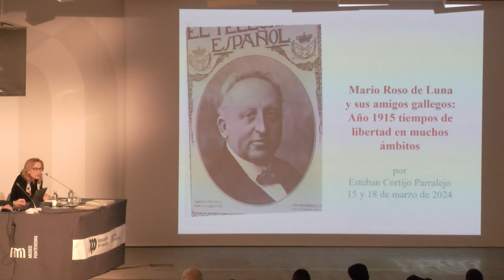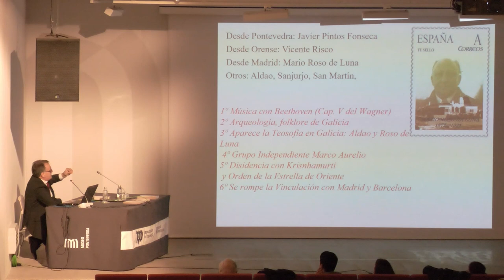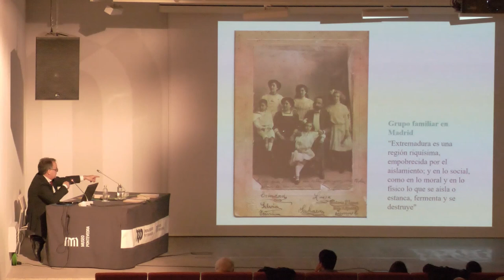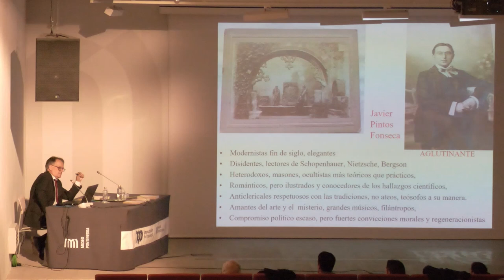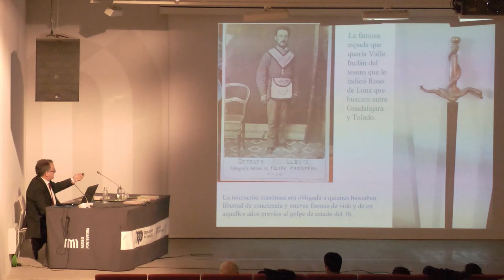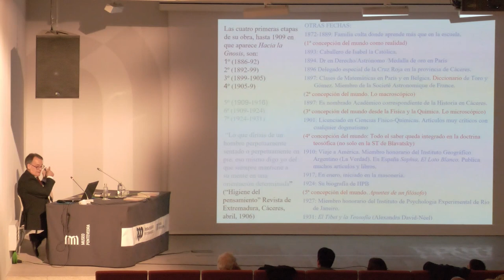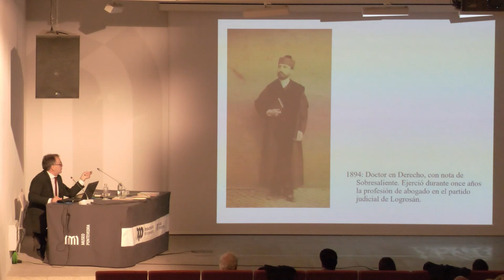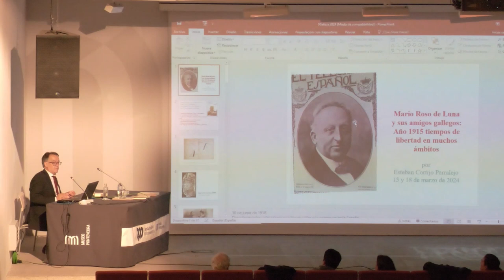Esteban Cortijo Paralejo ‘Música e teosofía Javier Pintos Fonseca e Mario Roso de Luna’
Conferencia celebrada no Museo de Pontevedra o 15 de marzo de 2024.

Esta conferencia pretende poñer de relevo o papel que tiveron Javier Pintos Fonseca e Mario Roso de Luna na constitución en 1913 do Grupo Marco Aurelio de Pontevedra, e as vinculacións con outros galegos interesados en buscar respostas na filosofía, a música e o estudo dos textos relacionados coa Sociedade Teosófica, xa coñecida en España, pero pouco estendida.

Esteban Cortijo Paralejo (Cañamero, Cáceres, 1952) é doutor en Filosofía, licenciado en Ciencias da Información pola Universidad Complutense e catedrático desde 1983.